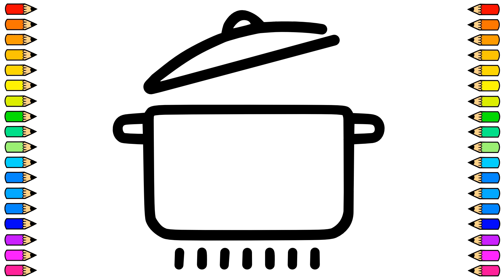Cómo dibujar una OLLA DE COCINA / Dibujo de OLLA DE COCINA paso a paso / Dibujos para niños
Hoy vamos a dibujar una OLLA DE COCINA fácil y paso a paso